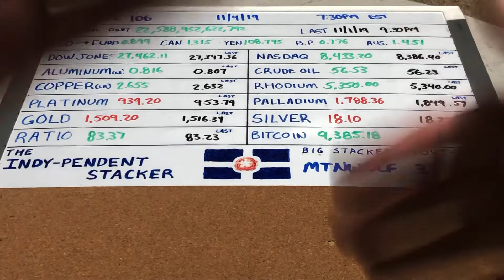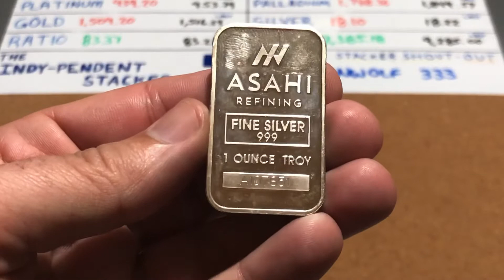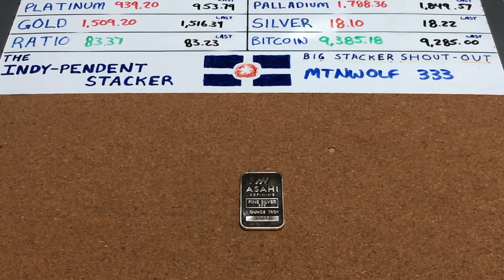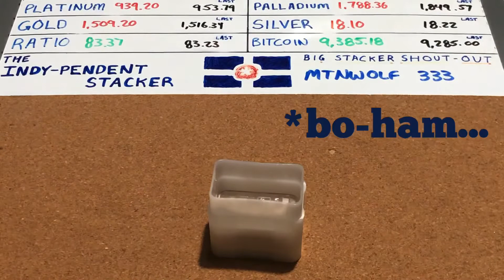New Refinery Bar!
We’re adding some Asian flame to the stack with a 1oz Asahi Refinery bar tonight.

Be sure to slide on over and show some love to tonight’s Big Stacker Shout Out Mtnwolf 333 Be sure to tell him The Indy-pendent Stacker sent ya!